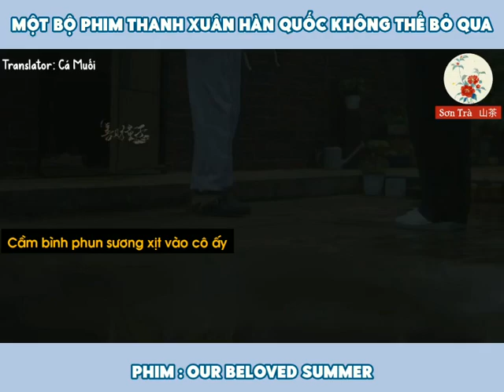Một Bộ Phim Thanh Xuân Hàn Quốc Không Thể Bỏ Qua